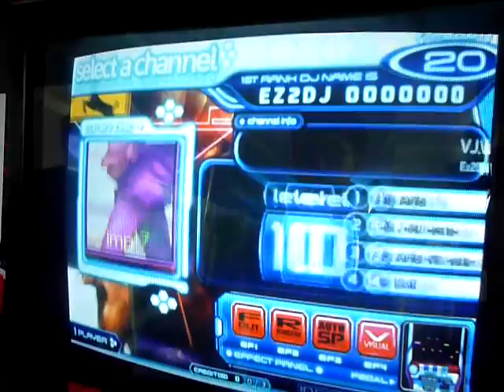[EZ2DJ AE Field TEST] 7 Radio mix Channel List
EZ2DJ Azure Expression
FEILD TEST